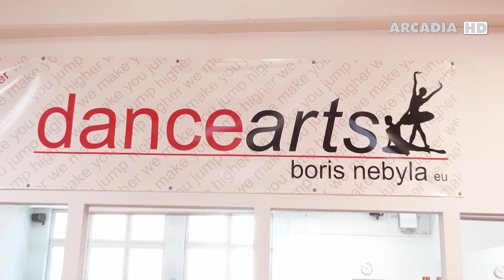Lebenselixier Tanz - Simona Noja